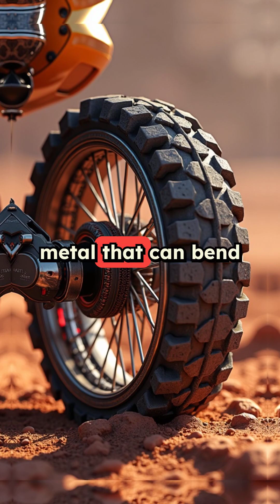Will We Ever Drive Cars on Mars? 🚀space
Imagine driving a car on Mars! This video explores the futuristic designs of space vehicles, from NASA’s Mars rovers to Tesla’s potential Martian cars. Learn about the unique challenges of low gravity, extreme temperatures, and alien terrains, and how cutting-edge technology could bring these vehicles to life.